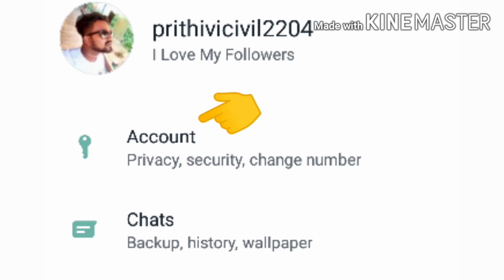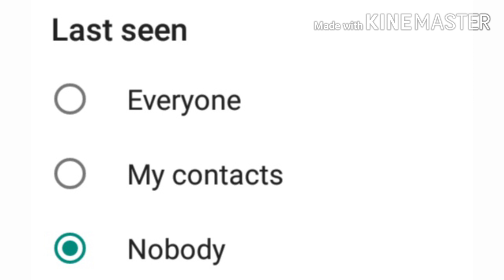How to hide whatapp last seen | Prithivi Anand